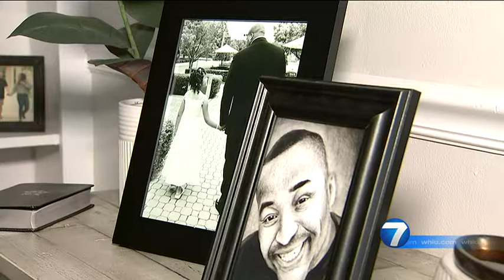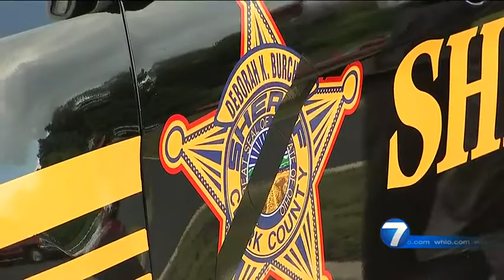‘You never think it’ll hit home;’ Deputy’s widow speaks about support after his death | WHIO-TV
The wife of fallen Clark County Deputy Matthew Yates talked exclusively to WHIO-TV Tuesday and explained the moment she knew her husband was in trouble. READ THE STORY